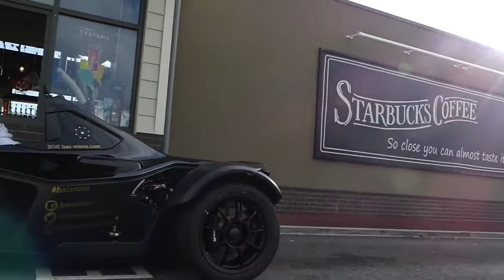ULTIMATE PIT STOP BAC MONO STARBUCKS ROULETTE!! | london cars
Hi. Friends
Iam Abin c sunny
Iam the owner of youtube channel : Amazing india

i have a request for you friend .

and JAI HIND